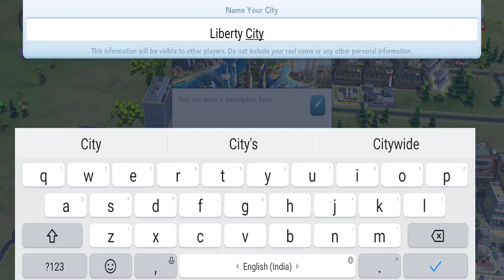SimCity BuildIt | Gameplay | Part 24